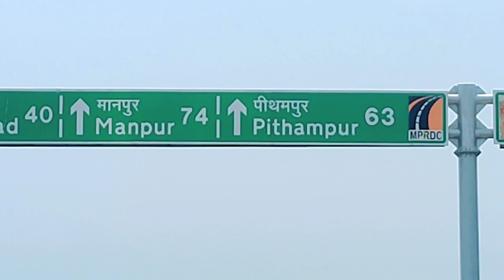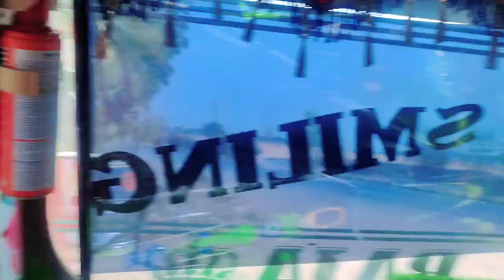Unload Ho Gaya Indore (Madhya Pradesh) mai // Continue Drive Towards Savda (Maharashtra)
Horn sai machayi tabayi 😱😱 New Trip ✈️ Kashmir To Maharashtra (Savda) Flight.. Srinagar To Jammu ✈️

hit likes.
Thanks u so much for all.

Delhi to Kashmir Truck Driving..

Tennessee trucker

Truck lover

Indiana truck

Jammu truck

Sethi Xpress

Limitless Indiana

All types truck

Transport live

Truck lifestyle

 Indiana truck driver

Vlog jammu

js films

jatt prabhjot

Vlogger

indiana jack trucker

indiana jack trucker new

Flying beast

Gouravzone

Daily vlogs

Trucking vlogs

Truck vlog

Transport tv